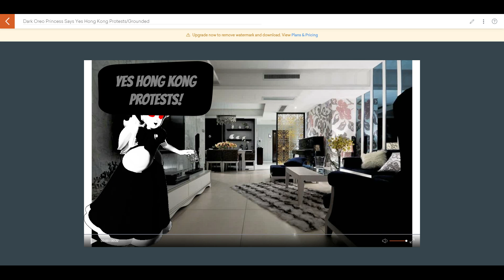Dark Oreo Princess Says Yes Hong Kong Protests/Grounded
Dark Oreo Princess says Yes Hong Kong Protests and she got grounded by Oreo Princess.